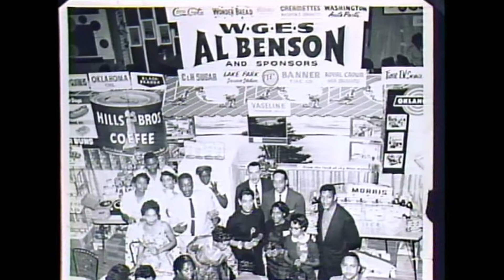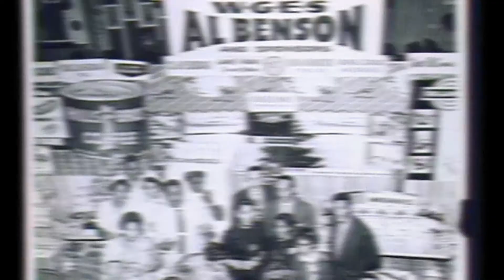2018 Blues Hall of Fame Inductee - Al Benson (Clip)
2018 Blues Hall of Fame Inductee
Individual: Al Benson

Al Benson was a famous (and sometimes infamous) figure during the heyday of Chicago blues from the late ’40s through the early ’60s, parlaying his popularity as a DJ into running a number of other lucrative businesses in Chicago’s black music scene. His fame was so great that both Duke Ellington and Lionel Hampton paid tribute to him in song. Benson’s empire includes a broadcasting studio in his home, a television show, record shops, a nightclub, concert promotion and record labels. Benson’s labels released recordings by Albert King, Snooky Pryor, T-Bone Walker, J.B. Lenoir, Sunnyland Slim, and Magic Sam. He also was active in the Civil Rights movement.